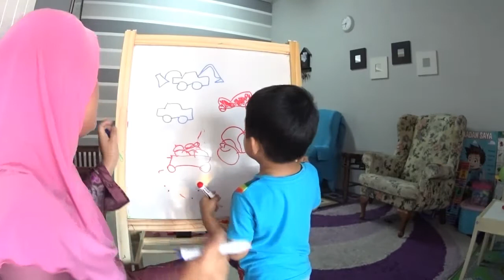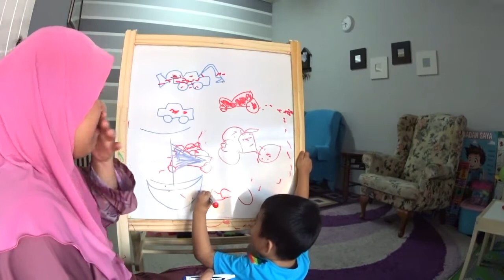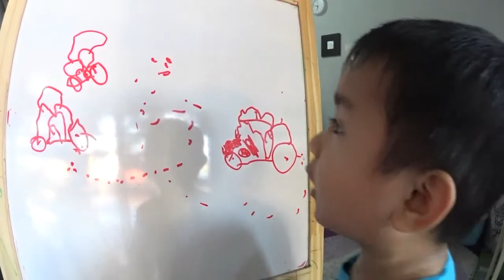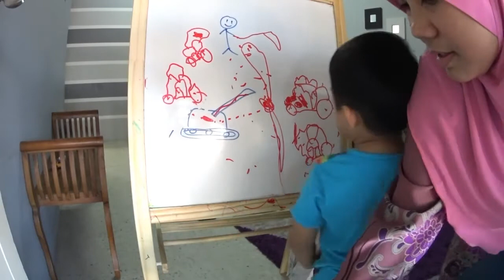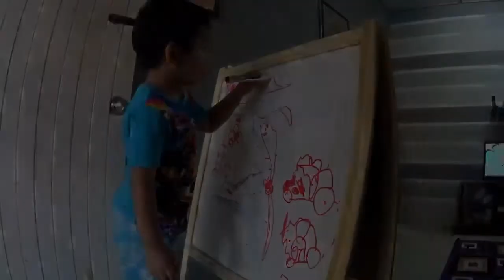ALANGKAH BEST NYA KALAU PANDAI LUKIS | GHAZI SANG KARTUNIS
song : JUST WITH YOU - LITTLE MAPS